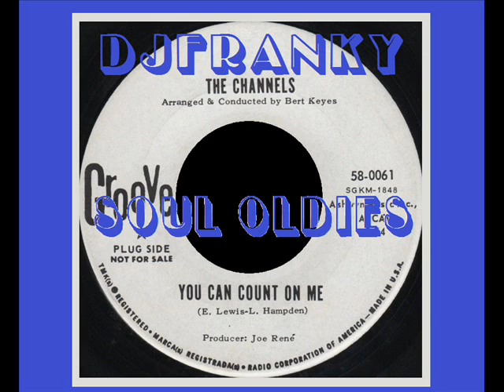SOUL BOY - ( The Channels - You Can Count On Me )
listen Soul Boy - ( The Channels - You Can Count On Me ) - collection djfranky.